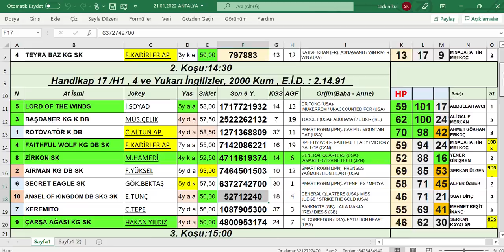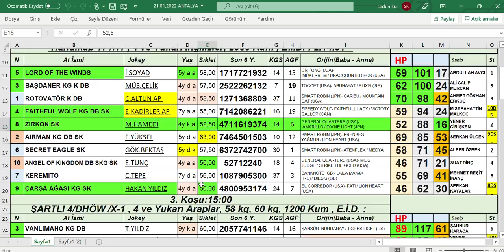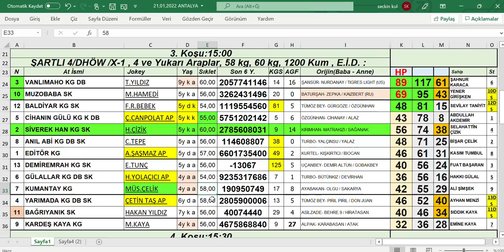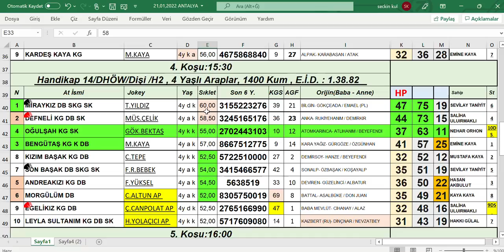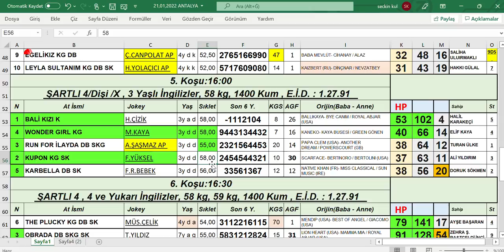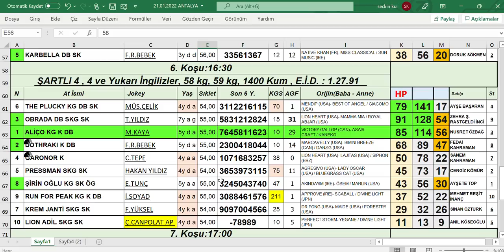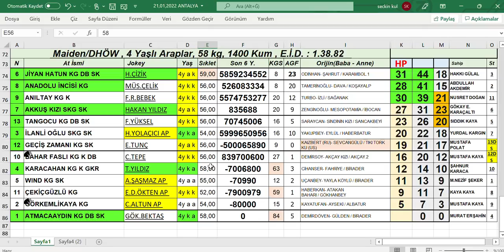21,01,2022 Antalya At Yarışları Handikap Analiz Bülteni